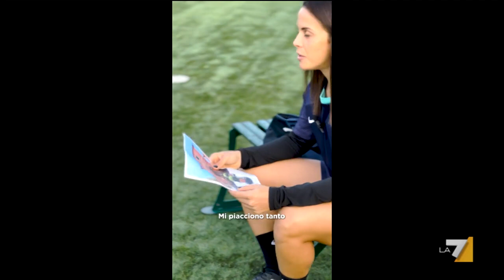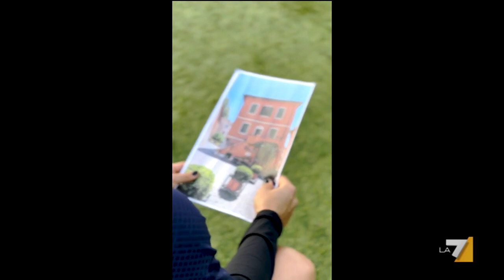KIT HOME: tre oggetti, tre storie. Flaminia Simonetti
KIT HOME: tre oggetti, tre storie. Flaminia Simonetti, giocatrice dell'Inter, racconta il suo legame con il calcio e la famiglia a partire da alcuni oggetti per lei importanti. Dai parastinchi del Mondiale Under 17 alla foto del ristorante di famiglia, passando per il bigliettino dei nonni.